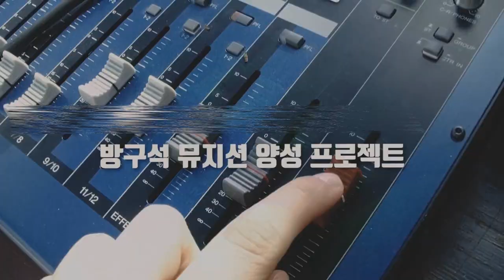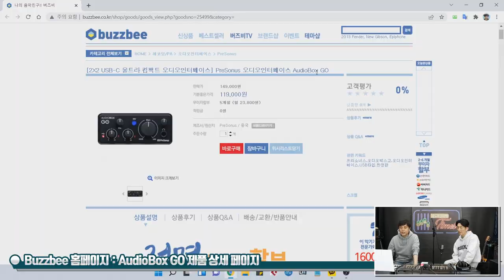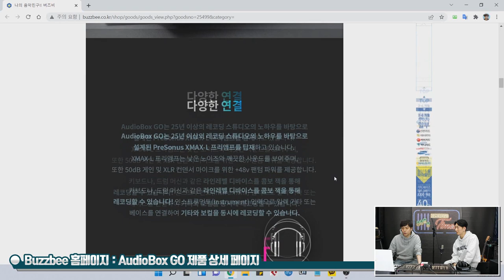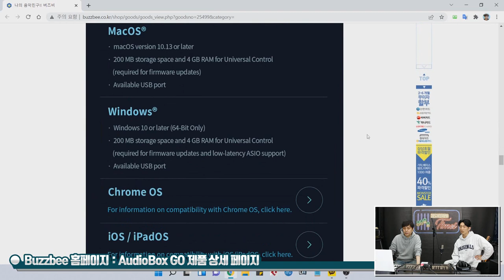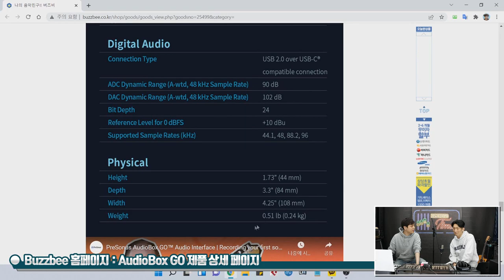[RecordingTimes 455회] PreSonus 오디오인터페이스 AudioBox GO 1편